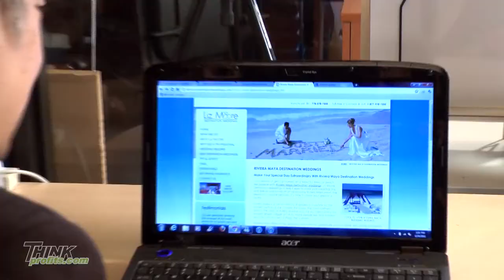Trouble With Internet Marketing? Follow These Tips!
With the rise of technology as a means for people to get information, using the internet for marketing is an incredibly effective way to sell your product to consumers and increase profit margins. This article provides some tips on how you can make the most of your internet marketing campaign.

Video marketing is one of the gold mines online that is just now beginning to become discovered. All wise marketing plans should include some kind of exposure on popular video sites and tubes. The most simple methods, such as including a link in the video, will work wonderfully for the purpose without being too invasive.

Post a video on a video website. These sites to view videos are some of the most popular sites on the Internet, and you only build your business when you post a video that will reach so many eyes. Your video is easy to share and will reach a lot of prospective clients.

Using online video can be a great way to improve your site and attract more visitors. People are always on the lookout for interesting, informative or just plain funny videos to watch and share. There are plenty of affordable and easy to use video hosting sites out there that can host your videos.

Join the visual world. Video marketing has been shown to increase sales, because you are giving a more personal review of the product, and sometimes even allowing your readers to see a product in use. This tactic not only increases sales, but also readership. It gives your audience a chance to see the person behind the words.

If you are seeking a new trick to add to your Internet marketing strategy, consider adding content video to your business plan. Creating video content online for your service or product can lead to a real boost in profits. They can take the form of demos of your product in action, reviews from satisfied customers or tips for effective use.

Internet marketing continues to be a very effective way to advertise and promote products for businesses across the world. Now that you have been exposed to some pointers for internet marketing, you are ready to apply this information to your own business and start seeing higher traffic and increased profits.

Mike Haller
St Louis Video Producer
St Louis, Missouri, USA | Video Production